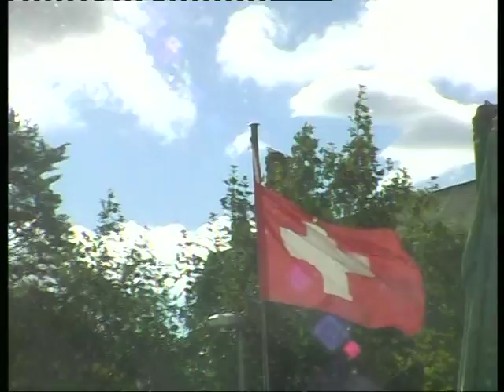VTS 01 1